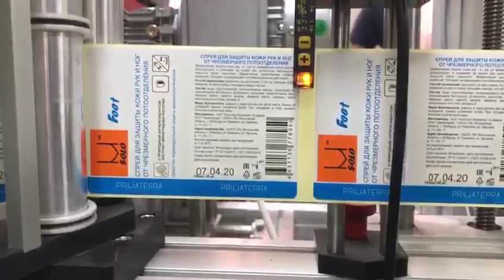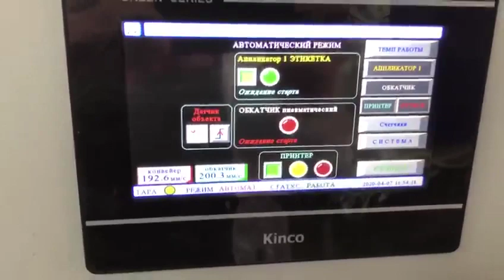самоклейка/ круговая этикетка на цилиндрическую тару/ антисептики/ комплектЭМ-5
Производим и восстанавливаем оборудование-наш сайт:
Бесплатная консультация с инженером.
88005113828 Поддержка (Бесплатный звонок по РФ)

Производство этикетировочного оборудования

На весь модельный ряд распространяется гарантия 24 месяца, предусмотрена постоянная техподдержка. Проводим обучение работников предприятий безопасной и эффективной работе на оборудовании. Работаем по всей территории РФ. Подробнее

ООО "ПрактикМ" - гарантированное качество оборудования. Наша компания в течение одного месяца разработает готовое решение "под ключ". Наши монтажники под руководством инженера установят и настроят оборудование. После установки оборудования, наши специалисты и инструкторы обучат ваш персонал и подготовят его к обслуживанию оборудования. Помимо этого мы предоставляем все необходимые инструкции, которые прописаны в сопроводительных документах.

ООО "ПрактикМ" реализует как новое оборудование, собранное на собственном производстве, так и оборудование б/у, которое практически всегда имеется в наличии.

За все время работы наша компания завоевала имидж надежного поставщика и производителя высококачественного оборудования.

Filling equipment
labeling equipment